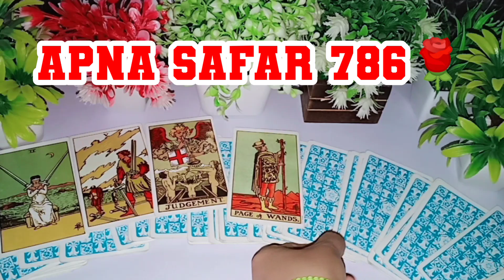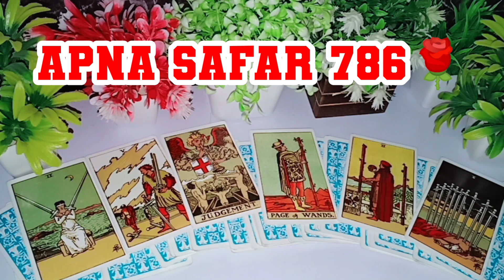💞💯UNKI CURRENT TRUE FEELINGS HIS/HER CURRENT FEELINGS TAROT READING 🔥 TIMELESS TODAY NEW LATEST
💞💯UNKI CURRENT TRUE FEELINGS HIS/HER CURRENT FEELINGS TAROT READING 🔥 TIMELESS TODAY NEW LATEST VIDEO

Hello everyone welcome to apna safar 786🌹
This video is about tarot card reading in hindi checking current feelings of your person for you today analyzing current feelings of your person in this relationships.

1:- it's a general and collective reading and also it's not gender specific.this is timeless/for all zodiac signs reading.
2:- this reading describe what you are manifesting in your life by your current energy and thoughts.
3:- watch these videos for entertainment and guidance purpose and don't take any major decisions of your life based on tatot reading.
4:- this channel and videos are not responsible for what you do in your life.
5:- I don't do personal reading so be aware of froud people.
6:- I never provide my number in comment & description section please be aware of scammers & frouds.

My past present and future topics I hope you will like:-✏️⬇️

aaj shaam wo kisse se aur Kiya batain KR rahe the, aaj Kiya batai KR rahe hai wo, abhi lya soch rahe hai Aapke bare Mai, unki current feelings lya hai aapke bare Mai,
wo apke lye kiya sochta h,
log kiya sochte hai, maire lye sochte hai Kya, bf Kiya sochta hai, gf Kiya aochti h, rishtedar Kiya sochte hai,
who think a lot about me, current feelings of your person, yes/no reading,
candel wex reading, angel guidance,
 angel answers, message of your person, god message, romantic feeling for you, who keep you safe, who love you, who like you,